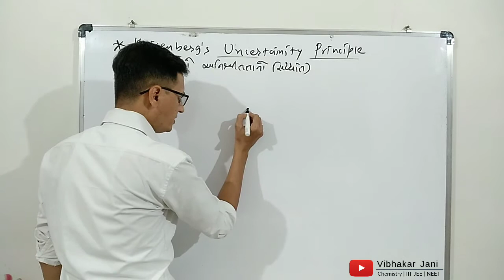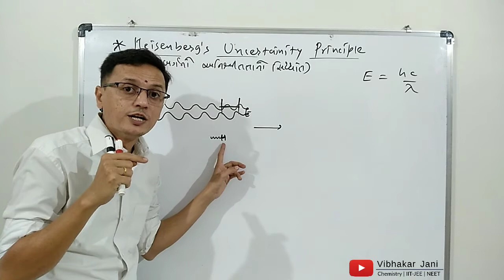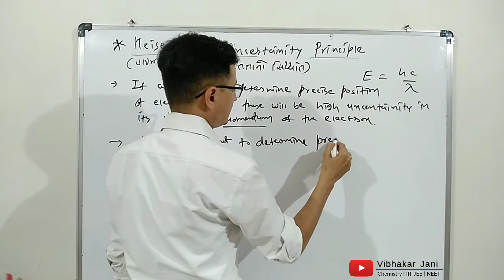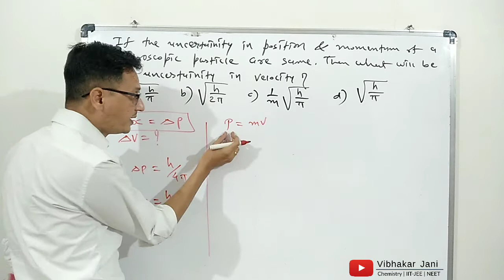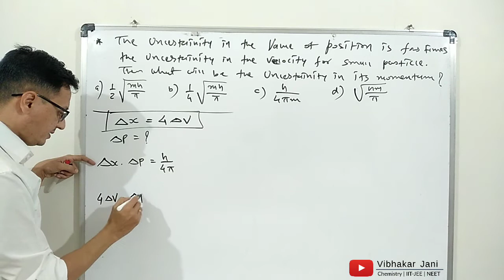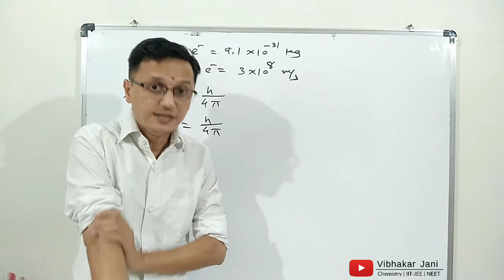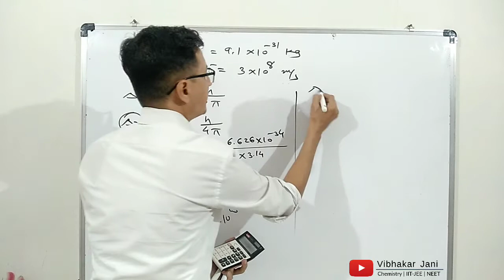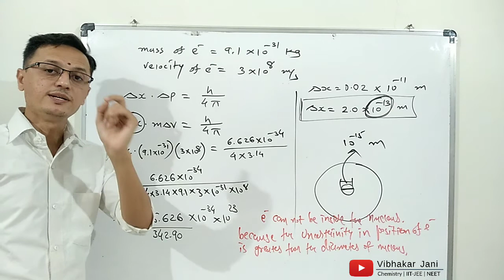Structure of atom # 17 | Heisenberg's uncertainty principle | jani sir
Uncertainty principle, also called Heisenberg uncertainty principle or indeterminacy principle, statement, articulated (1927) by the German physicist Werner Heisenberg, that the position and the velocity of an object cannot both be measured exactly, at the same time, even in theory. The very concepts of exact position and exact velocity together, in fact, have no meaning in nature.